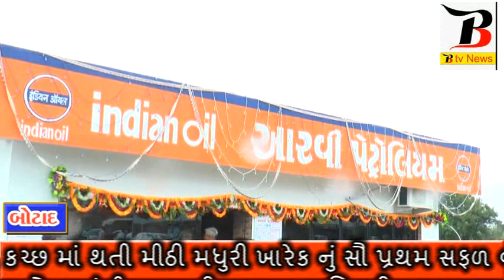btv news botad